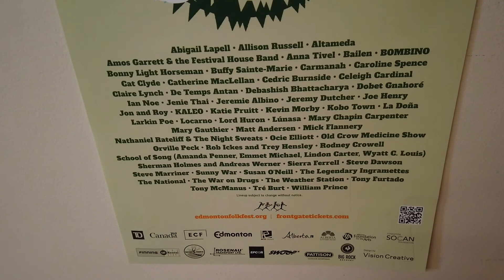Edmonton Folk Music Festival returns with "great" lineup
Edmonton Folk Music Festival producer Terry Wickham announces the 2022 lineup during a press conference at Cloverdale Community League Hall in Edmonton, on Wednesday, May 25, 2022. The festival returns Aug. 4 - 7 at Gallagher Park. Ticket sales begin online only on June 4.